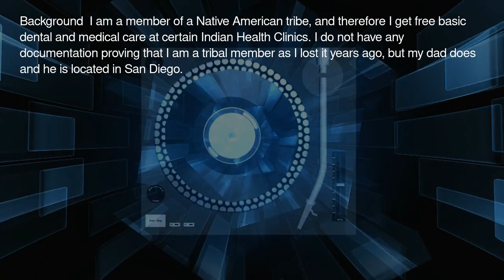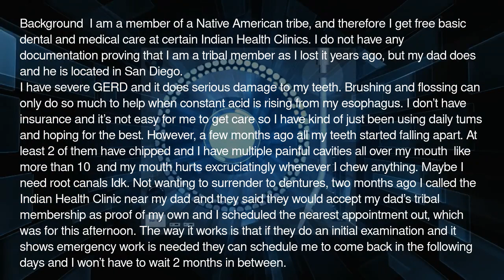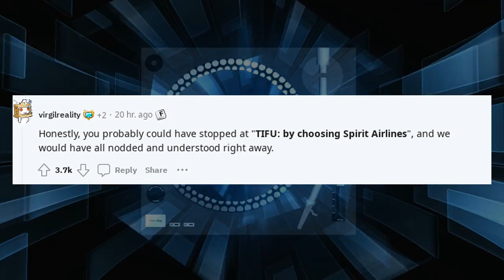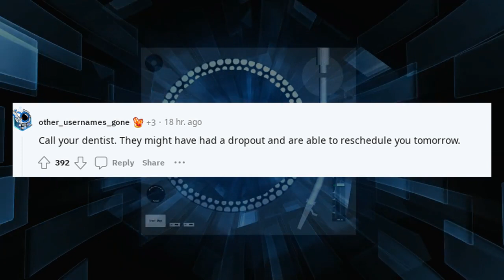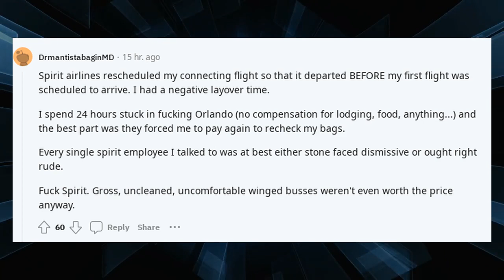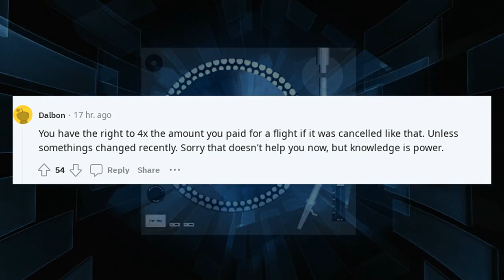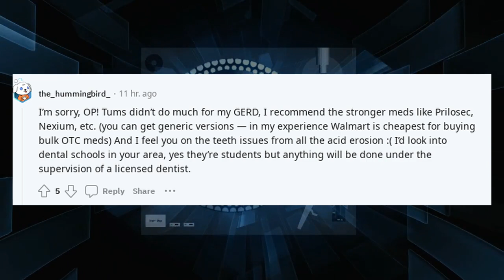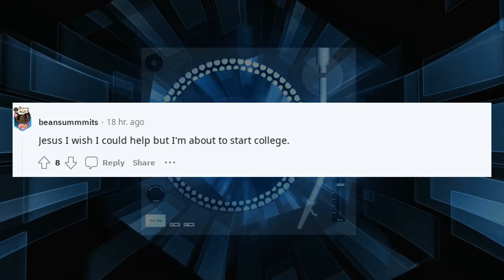Reddit shocking confessions | TIFU by choosing Spirit Airlines